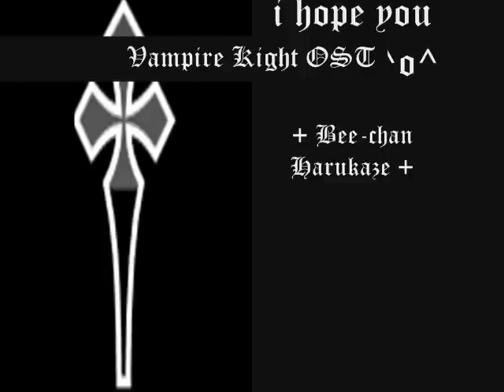Vampire Knight OST - Zero's Theme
Melody: Zero's Theme

What i think about this music?

i think this soothes my soul...
it calms me and it somewhat reflects my. i forgot the term ahaha XD

the tune is somewhat very mysterious and calming...
so much different from yuuki's and kaname's XD
it also seems to be a bit hypnotic LOLx :P
i can't seem to stop listening to it...
it's so mesmerizing^^♥

but still, i love it... it doesn't hurt my ear...^^♥